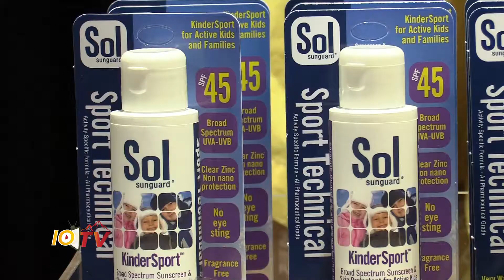Sol Sunguard at the Outdoor Retailer Snow Show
Consumers today want skin products that are safe, effective and good for the environment. In this IO TV interview, Sol Sunguard founder and General Manager Steve Johnson talks about how his company aligns with these values-- and why a growing number of consumers are trusting his products.